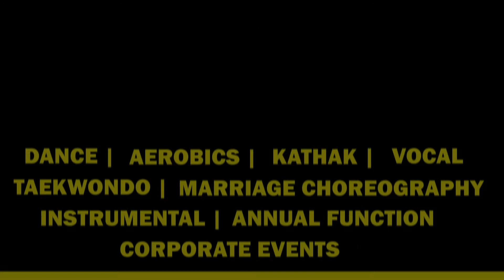Dazzling students | DIVINE | MIRCHI | Feat Stylo G | MC Altaf | Phenom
Located at :-

 The Sparkles Play School, 182, Sector 34, Faridabad, Haryana